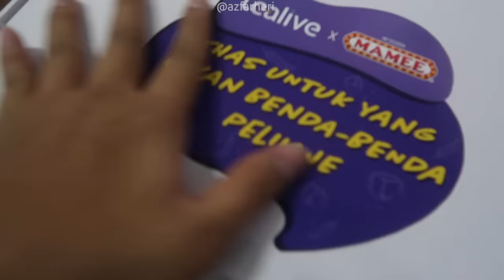SPICY MI BOBA ! BERDOSA BETUL SIAPA YANG REKA BENDA NI 😭🤢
Hi guys, i menyesal. Sekian HAHAHH i baru tau dia boleh makan dua cara, satu panas and satu lagi sejuk and letak ais, EH LAMBERTTTT LAGI NAK TRY 😭